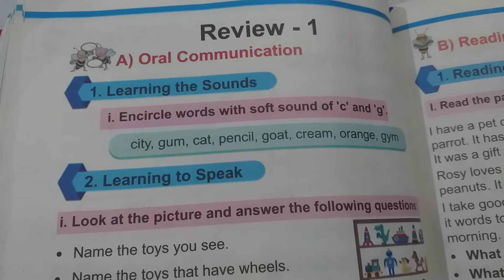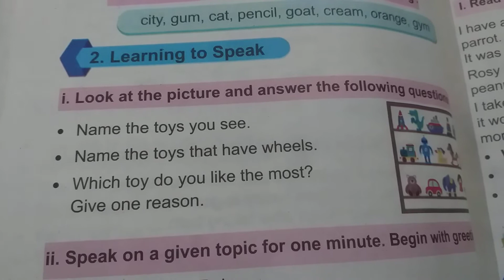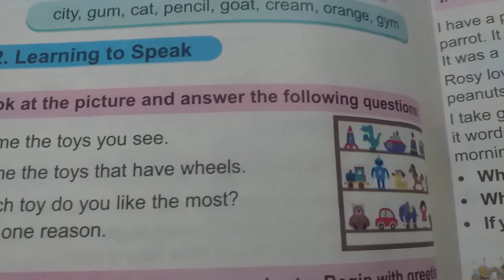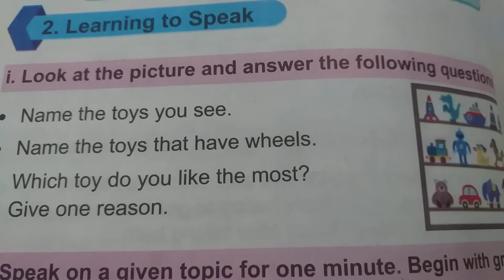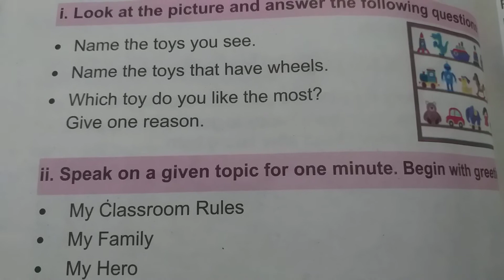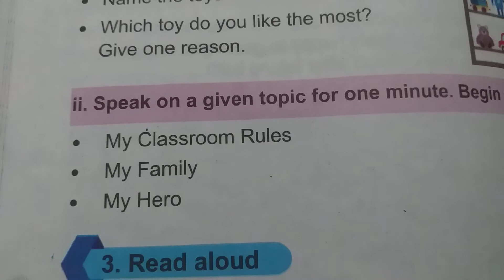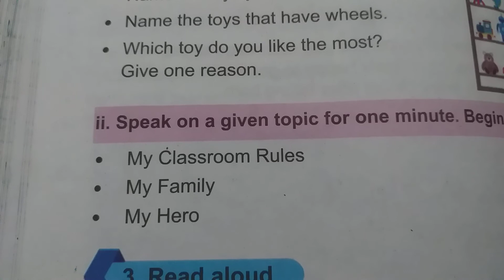Pictures related questions & one minute speech about any topic answers.تصویروں سے متعلق سوال و جواب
Pictures related questions & one minute speech about any topic answers.
تصویروں سے متعلق سوال و جواب اور کسی بھی عنوان پر ایک منٹ کی انگلش تقریر۔ کلاس میں اس قسم کے مقابلہ جات کا انعقاد انگریزی زبان سیکھنے میں اہم کردار ادا کرتا ہے۔ ہر طالب علم کو بات کرنے کا موقع ملتا ہے۔